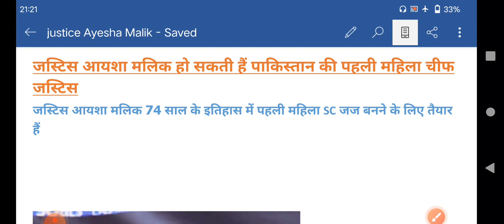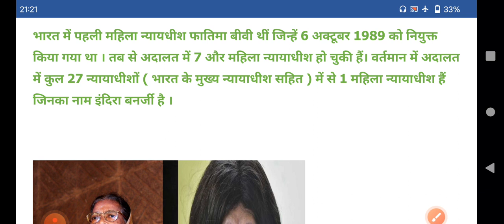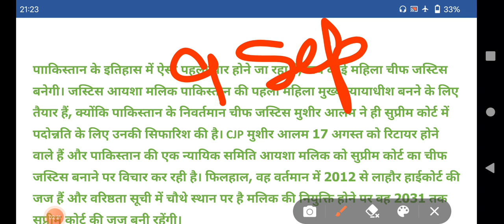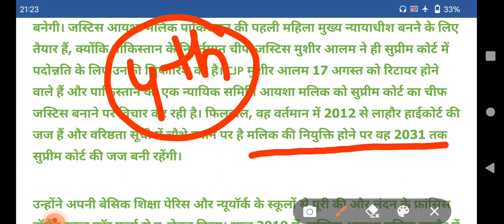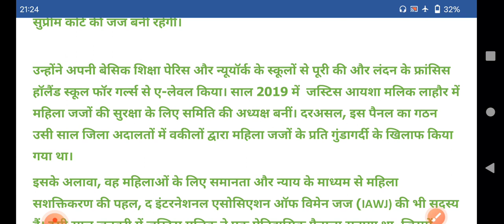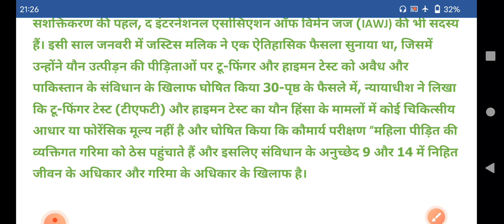जस्टिस आयशा मलिक हो सकती हैं पाकिस्तान सुप्रीमकोर्ट की पहली महिला चीफ जस्टिस/कौन है जस्टिस आयशा मलिक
जस्टिस आयशा मलिक हो सकती हैं पाकिस्तान सुप्रीम कोर्ट की पहली महिला चीफ जस्टिस/कौन है जस्टिस आयशा मलिक?

जस्टिस आयशा मलिक 74 साल के इतिहास में पहली महिला SC जज बनने के लिए तैयार हैं